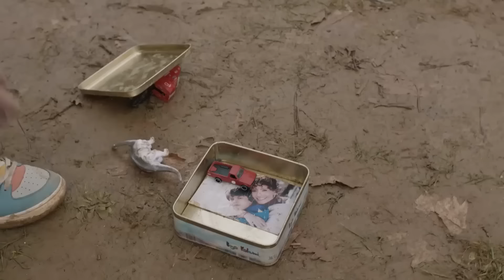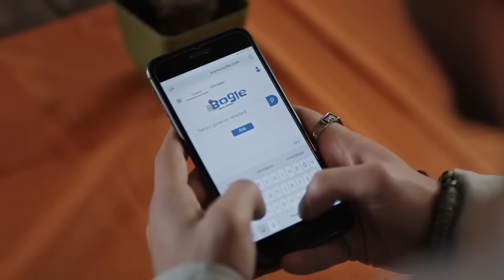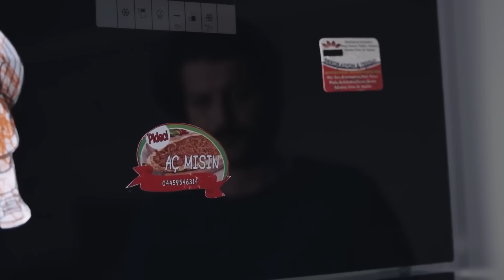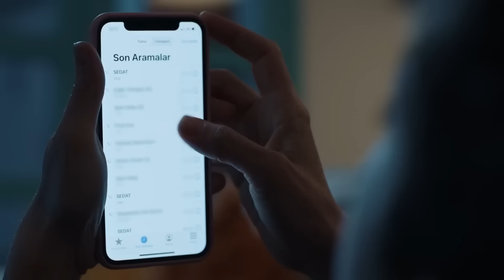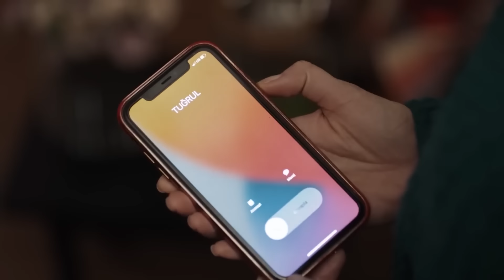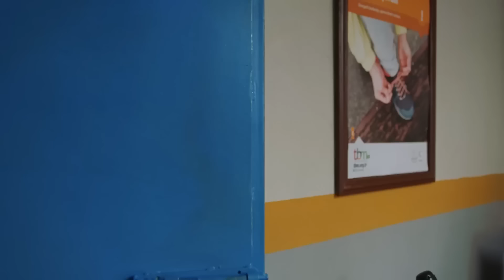Oğlum 6. Bölüm (FULL HD)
Oğlum 6. Bölüm

İlyas ve Melike Özyürek çifti, kızları Ceren ve 6 yaşındaki küçük oğulları Kaan ile birlikte Şile’de yaşar. Bir akşamüzeri Melike ilk maaşını almanın heyecanıyla vitrinlere dalar ve oğlu Kaan’ın okul çıkışına geç kalır…Annesini okulun bahçesinde bekleyen Kaan, bir kirpinin peşine takılır ve kirpiyi bir parka kadar takip eder. Bu sırada Zeynep ve Tuğrul çiftinin 12 yaşındaki oğulları Efe de parktadır.

Efe, ailesi ile iletişimi kopuk ve tek arkadaşı bilgisayar oyunları olan bir çocuktur. Efe, bir süre sonra Kaan’ın kaybolduğunu fark eder ikili karakola gitmek üzere yola koyulurlar…Melike ve İlyas ise telaş içinde Şile sokaklarında çocukları Kaan’ı aradıkları sırada acı bir olay yaşandığının haberini alırlar…Yaşanılan bu acı olaydan sonra her iki ailenin hayatında da artık hiçbir şey eskisi gibi olmayacaktır…

OYUNCULAR
Zeynep: Songül Öden
Melike: Nihal Yalçın
Demet: Canan Ergüder
İlyas: Timur Acar
Sedat: Serhat Teoman
Tuğrul: Feyyaz Duman
Ceren: Mina Derman
Sedef: Tuğçe Açıkgöz
Hüseyin: Ali Seçkiner Alıcı
Efe: Metehan Parıltı
Kaan: Emir Kaan Özkan
Bulut: Kubilay Aka
Sertaç: Ege Derin
Merve: Yağmur Damla Ayden
Işıl: Cansu Melis Karakuş
Perma Canan: Nazan Kesal
Gülten: Kadriye Çetinkaya
Esra: Cemre Yeşilbursa
Zeynep: Fırat Bozan
Kasap Murtaza: Abdurrahman Yunusoğlu
Avukat Nedim: Fahri Öztezcan
Savcı Orhan: Ozan Gözel
Anaokulu Müdüre: Özlem Sürek
Avukat Hulusi: Mutlu Güney

Yapım: Ay Yapım
Yapımcı: Kerem Çatay
İdari Yapımcı: Cem Baydur
Yönetmen: Gökçen Usta
Yardımcı Yönetmen: Mustafa Pazarcık
2. Yönetmen: Cem Toluay
Senaryo: Hürer Ebeoğlu, Sevgi Yılmaz
Kurgu Yönetmeni: Zeki Öztürk
Görüntü Yönetmeni: Uğur Şapaloğlu
Proje&Senaryo Tasarımı: Ahmet Katıksız